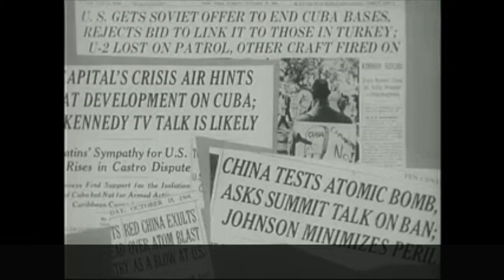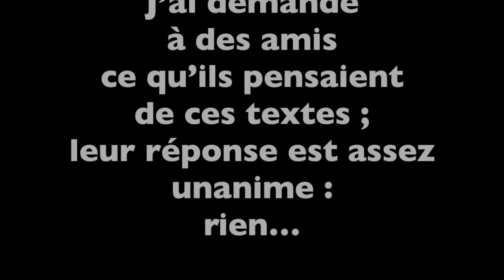Cantate (Saison 1, Épisode 5)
La vidéosérie Cantate d'Ysé Marmaduke se poursuit avec cet épisode 5 de la saison 1 avec laquelle cet auteur s'affirme comme un contributeur important aux créations collectives d'Un Monde Incertain.